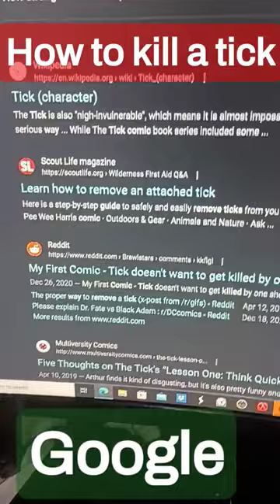search engines be like